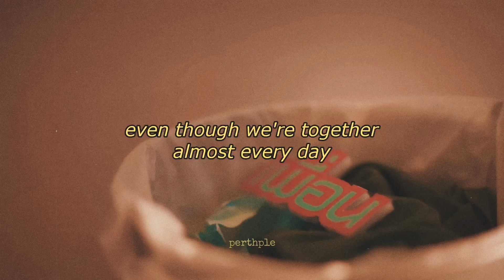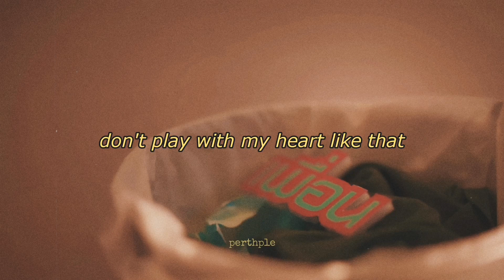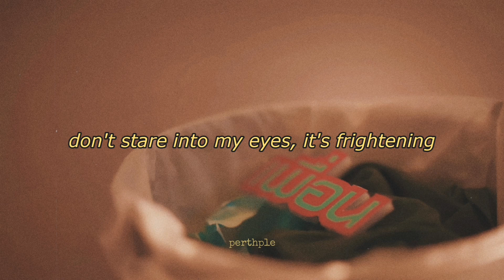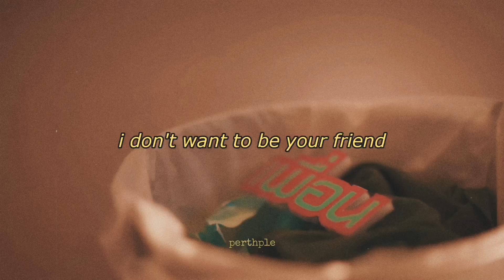bamm - unfriend zone english lyrics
Artist: bamm
Song: Unfriend Zone (ใครเพื่อนแก)

bamm unfriend zone
bamm unfriend zone ใครเพื่อนแก thai rom eng